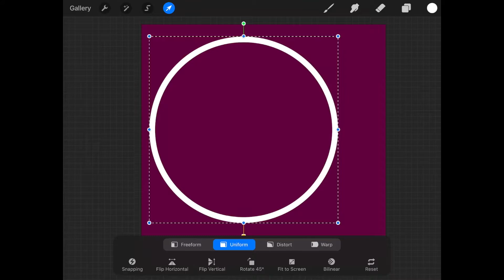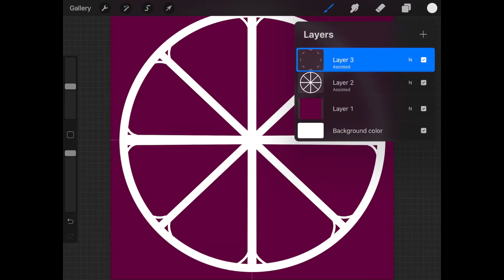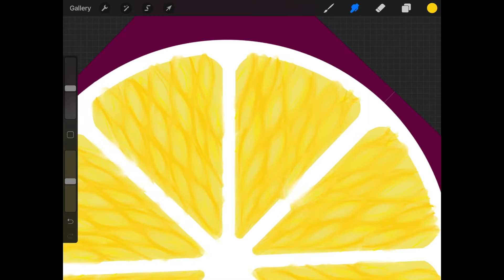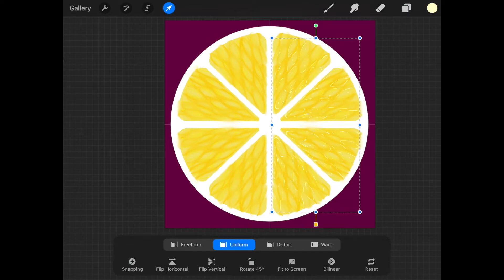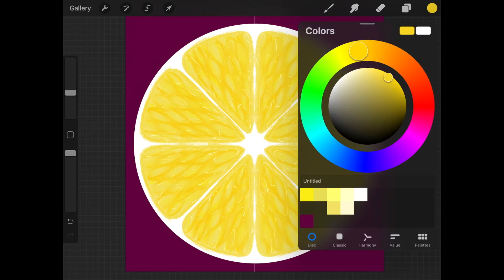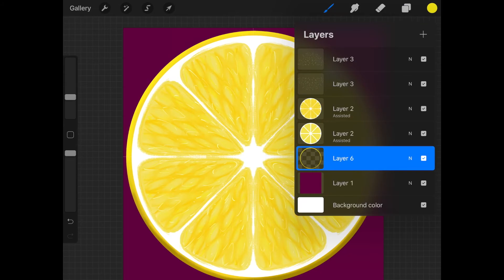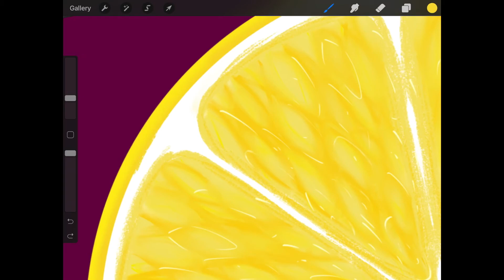how to draw lemon - procreate drawing tutorial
Hello! This is how to draw lemon step by step on Procreate. Enjoy this digital drawing tutorial! I draw in Procreate on iPad with an Apple Pencil. But you can also draw on iPad Pro for example. Procreate is an app you can use to digitally draw. You can find a lot of different tutorials on my channel to learn how to draw on Procreate or to learn how to use Procreate. Hope you like this digital art!

*Take a look at the drawing time lapse* :
(how to draw lemon - procreate drawing speed painting)

*if you are reading this, drop a 🍋 emoji in the comments*